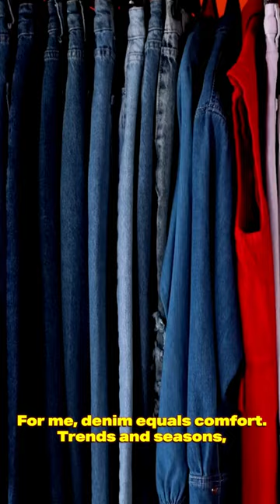All-time favourite: Denim 🌟